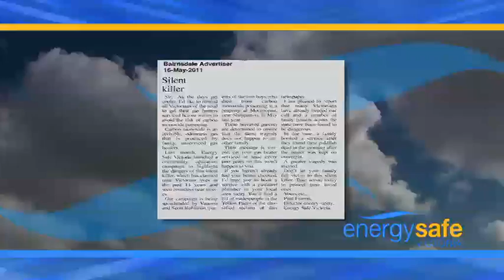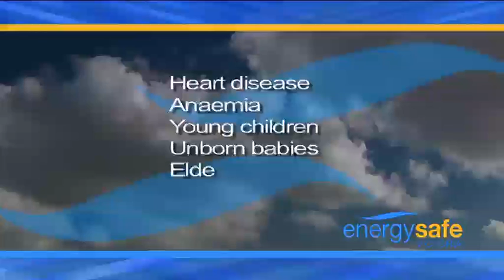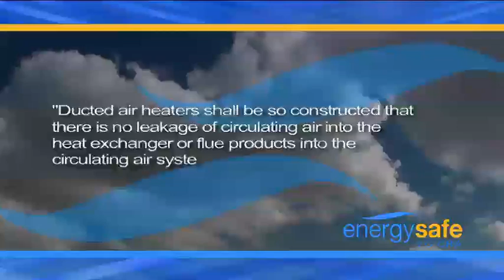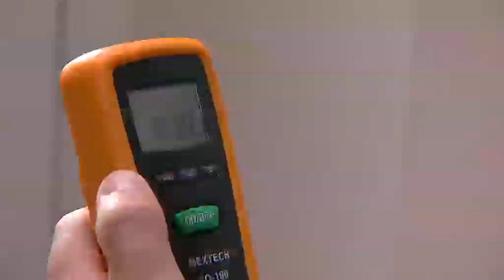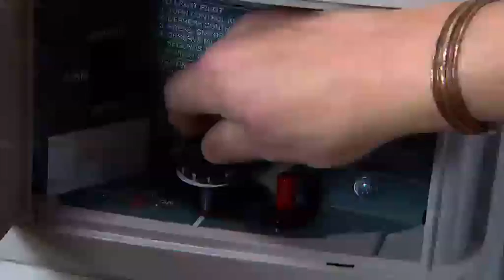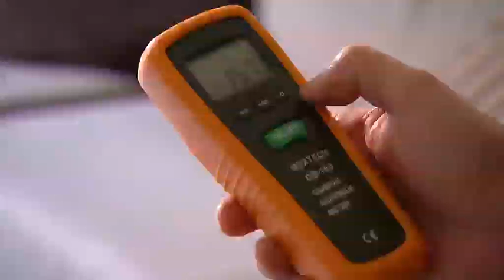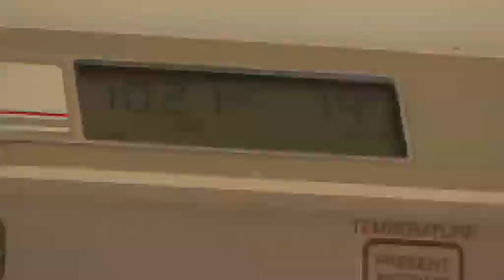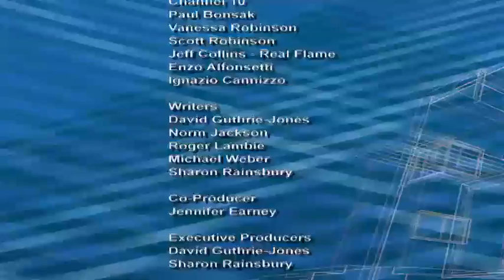Testing for carbon monoxide spillage from gas heaters-1.mp4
Why and how to service gas appliances.